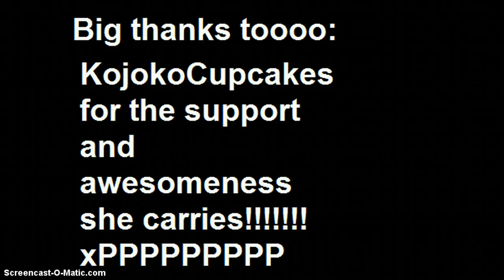Super Hero Magnet Episode 2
Yeah people. Listen up. If Kojoko says no, then i am hosting movie auditions on fantage at 6:30 pm 9/20/2012 in the server "Mahogany Mongoose". Ok? Ok.